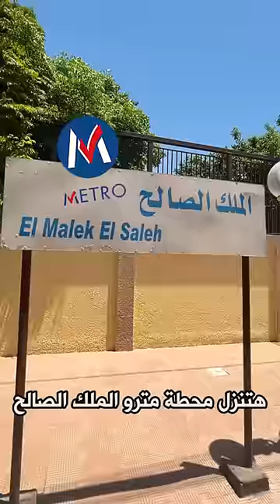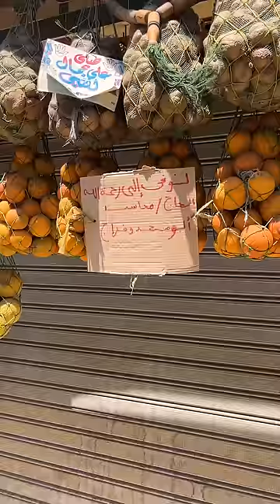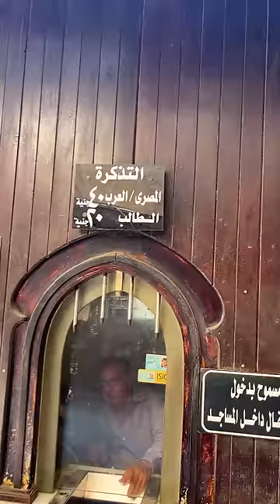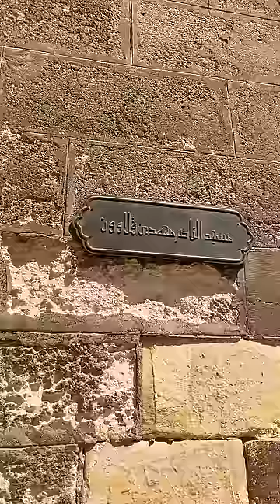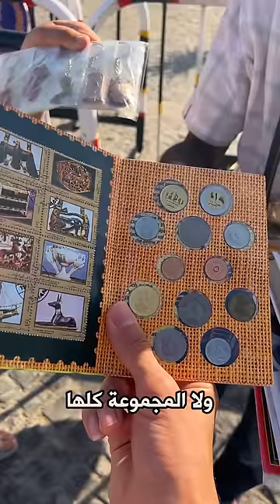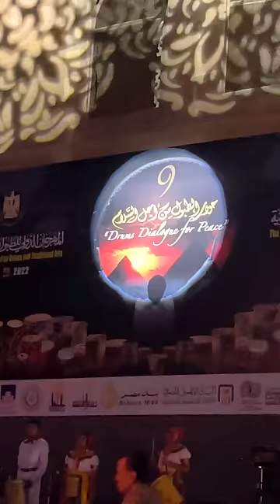تعمل ايه لو عايز تروح قلعة صلاح الدين؟ - مصر القديمة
سلسلة فيديوهات جديدة بعنوان ءعمل ءية؟. تعمل ايه لو عايز تروح قلعة صلاح الدين الايوبي في مصر القديمة و لو هتقضي اليوم فطار و غداء و تحضر حفلة تعمل ايه؟ الموضوع هيتكلف كام؟

و قولولي تجربتكم مع القلعة في الكومنتات